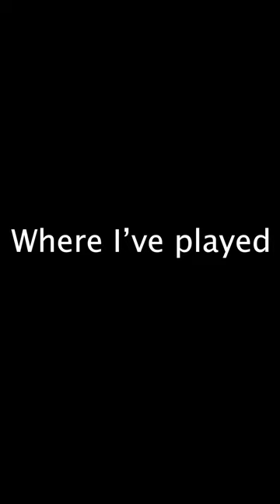Get to know me! 🎶🎹